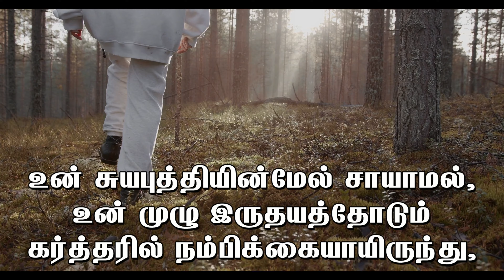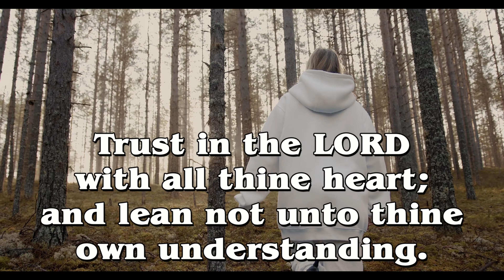Daily Bible Verse in Tamil, English & Malayalam |Today's Bible Verse| 18.08.2021